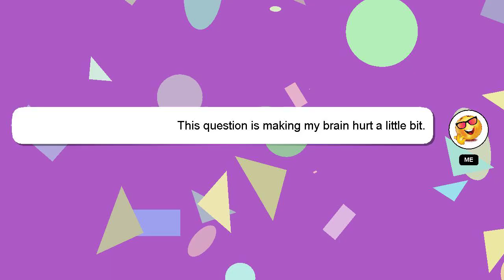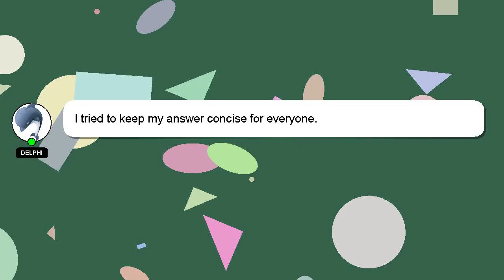NodeJS : Kdb+ drivers for NodeJS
drivers Kdb+ : NodeJS NodeJS for